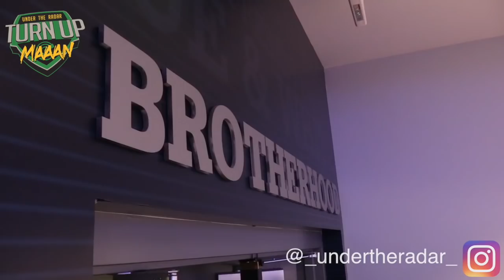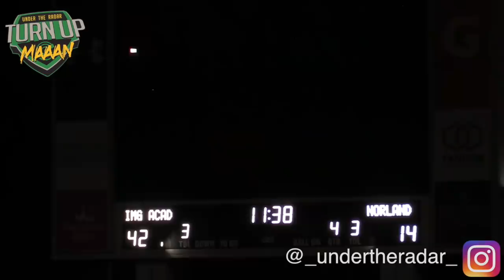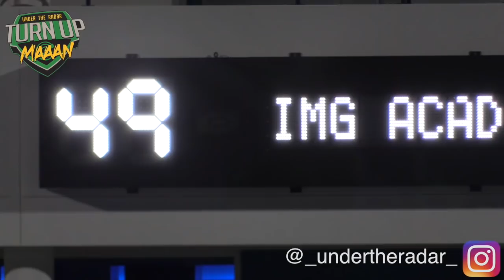IMG Football Academy vs Miami Norland (FL) 🔥🔥 MUST WATCH Highlight Mix 2018